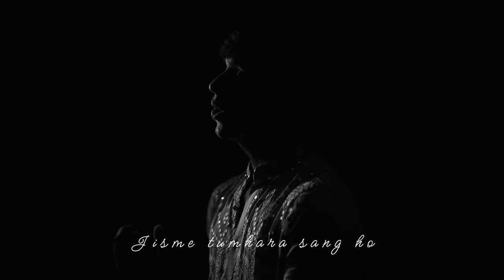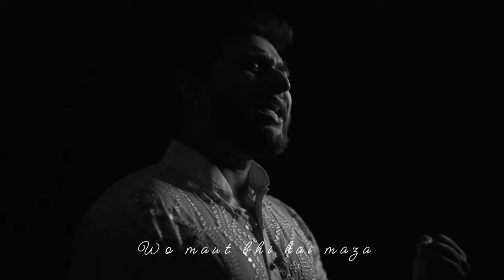Kaash | Rishabh Sambhav Jain | RSJ | RSJ Devotionals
Jain Stavan Credits :

Title - Kaash
Singer & Lyricist - RSJ (Rishabh Sambhav Jain)
Programmer & Mixing Mastering - Swapnil Tare
Video - Lenstter

Original Song Credits :
Song : tere hawale
Movie : laal singh chaddha
Singer : Arijit singh & Shilpa Rao
Label : t series

All Rights to Music Label Co. & No Copyright infringements intended.

Other popular songs are available on all online streaming platforms :

Amazon music